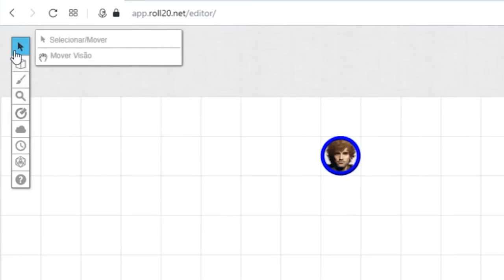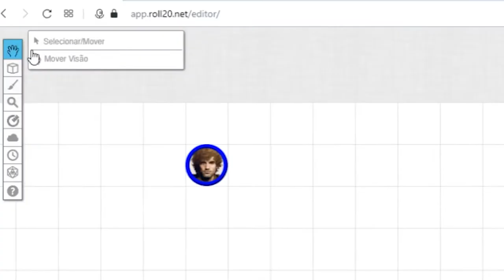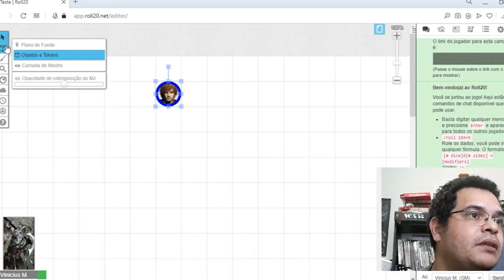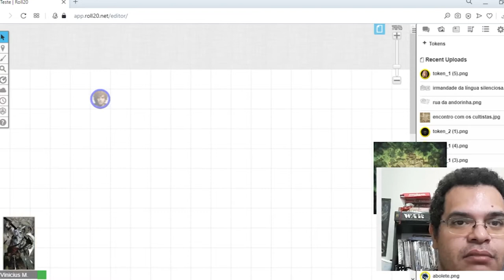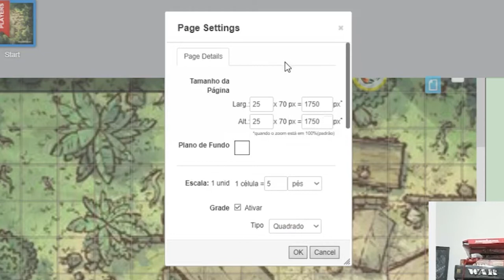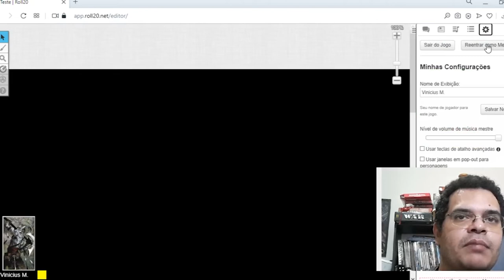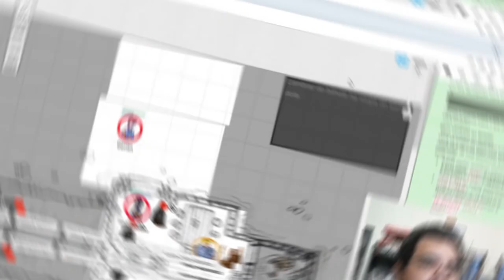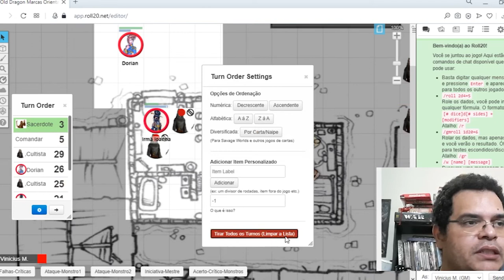Tutorial Roll20: Funções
Tutorial Roll2: Funções

Olá pessoal! No vídeo de hoje damos sequência ao nosso tutorial sobre o Roll20 e passamos a explicar as suas funções.

Você pode comprar PCs, fones de ouvido e microfones para usar para jogar on-line a partir dos links abaixo (comprando qualquer coisa através dos links a seguir vocês nos ajudam bastante):

- Notebook Lenovo Ideapad 330 (Amazon)
- Notebook Lenovo 81WT0000BR Ideapad S145-15IGM (Amazon)
- Notebook Acer Aspire 3 A315-54K-31E8 (Amazon)
- Notebook Dell Inspiron 15 3000, I15-3584-D10P (Amazon)
- Computador All in One Dell Inspiron 5490-M30S 10ª Ger. Intel Core i7 8GB 2TB Placa Vídeo NVIDIA GeForce 23.8" Windows 10 (Amazon)
- Pc G-fire Amd A8 9600 8gb 1tb Radeon R7 2gb Integrada Computador Gamer Icarus Evf-k Htg-102 (Amazon)
- Computador Desktop Completo com Monitor 25 LG Ultrawide Intel Core i7 RAM 8GB HD 2TB Wifi CorPC View (Amazon)
- Headset Gamer GXT 307 Ravu 40mm - Preto e Vermelho - Trust (Amazon)
- Headset Gamer GXT 322C Carus Jungle Camo - Trust (Amazon)
- Headset Gamer Pro H2 Preto, Fortrek, Microfones e Fones de Ouvido (Amazon)
- Fone de Ouvido Dobrável, Sony, MDR-ZX110, Preto (Amazon)
- Fone de Ouvido on Ear Bluetooth, Tune 500, JBL, Preto (Amazon)
- Fone de Ouvido Intra-Auricular MDR-EX15LP, Sony, Preto (Amazon)
- Microfone Condensador Multimídia Estúdio Tripé Adaptador P3 (Amazon)
- Microfone Gamer C/ Led Warrior - PH255 (Amazon)
- Cabo Adaptador P3 Fêmea Para 2 P2 Macho - Fone E Microfone (Amazon)